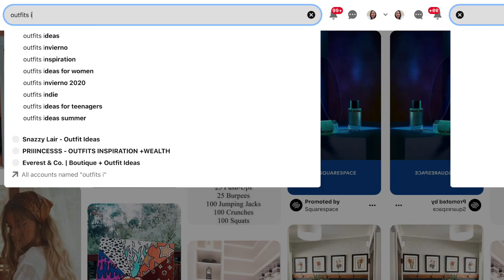Recreating cute Pinterest Outfits 2020 | 10 Trendy Pinterest Outfits from essential clothing items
Here we goooooo. I have so much fun with this video! You guys know how much I love fashion. :D This video, I tried to recreate Pinterest outfits, and it turned SO SOOOO GOOD. I enjoy doing this, and of course I hope you enjoy watching too! Let me know which outfits you like, I'm excited to know from you guys.

YesStyle items (use RADBBIE00 for discount)
Black pants